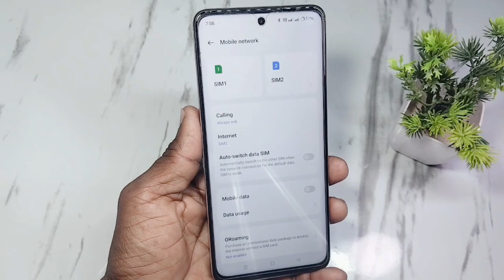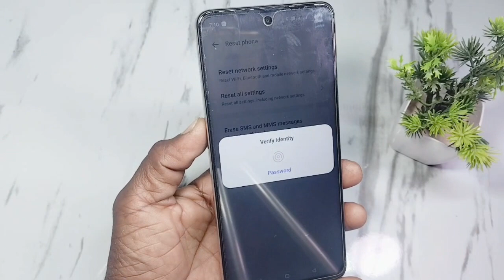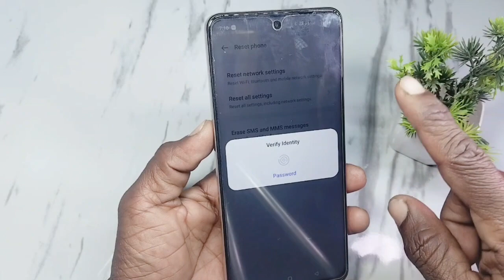realme c67 me network kaise sahi kare | realme c67 network problem solution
Doston aaj ke is video mein humne aapko bataya ki realme c67 mobile me network ki problem Kaise sahi karte hai